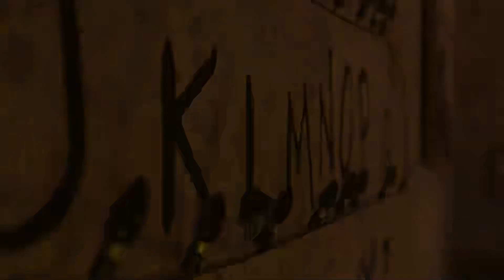LASCON 2022 Video Introduction